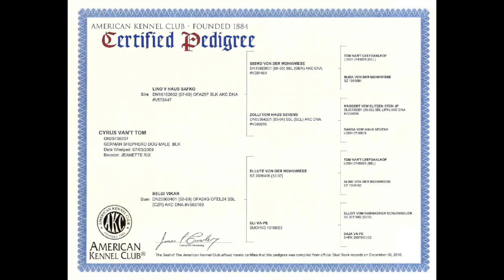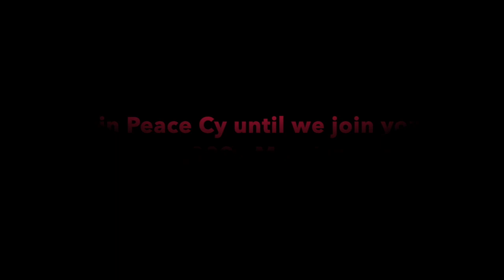A Tribute to Cyrus the Black German Shepherd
This video is a Tribute to our Black German Shepherd Cyrus. He joined my wife Jeanne and I at 8 weeks old, completing our family triangle. We had to put him down 2 months shy of 10 years. We gave him the best life we knew how too. If I had to do it all over again I wouldn't have let him chase deer which ultimately blew his knees out. We deeply miss you Cyrus and will always love you as you loved us!
July 5th 2009 - May 13th 2019 RIP